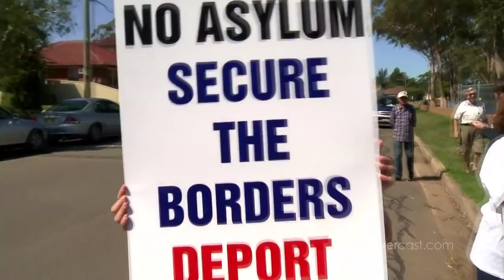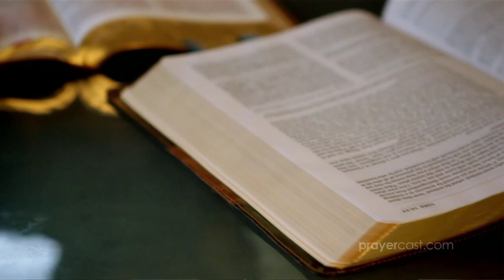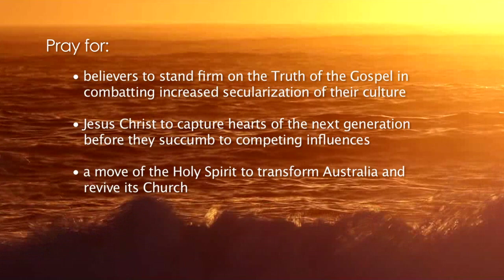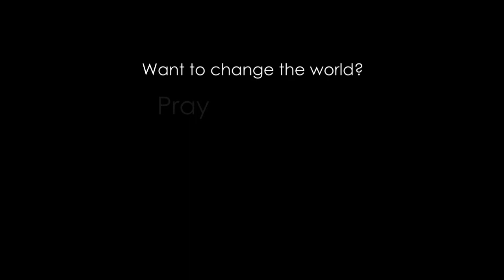Prayer for Australia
PRAYER POINTS
• Pray for believers to stand firm on the Truth of the Gospel in combating increased secularization of their culture.
• Pray for Jesus Christ to capture hearts of the next generation before they succumb to competing influences.
• Pray for a move of the Holy Spirit to transform Australia and revive its Church